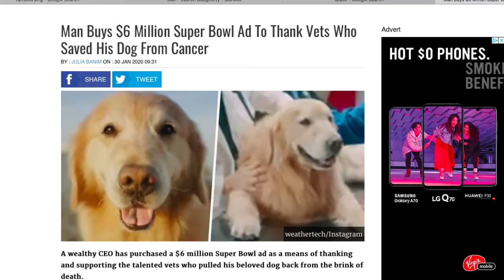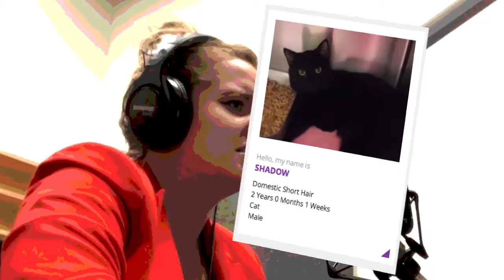"Pre-Owned Pets": We Parodied a Used Car Ad to Get you to Adopt from Our Local Animal Shelter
A man bought a 6 million dollar Superbowl ad to thank his vet for saving his dog's life!

So we thought why don't WE make an ad. for pets here in EDMONTON! Specifically, ones that need homes.

This is an actual radio ad we made to teach you about pets available for adoption at Edmonton Humane Society right now!

Let's help find some kitties homes!